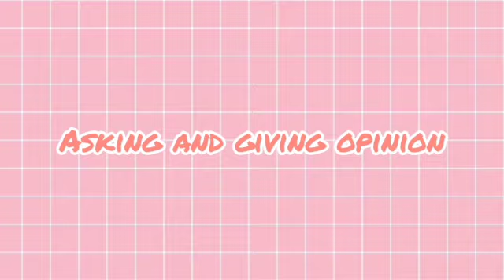10 Oktober 2020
Video dari Tien Agustini Mistiawati